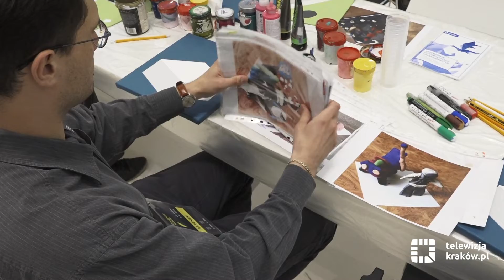„Obraz w pigułce” na Dźwigaczach Kultury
Kolejna odsłona projektu „Obraz w pigułce” tym razem odbywa się podczas konferencji „Dźwigacze Kultury” w Centrum Kongresowym ICE Kraków. Dla szpitali dziecięcych uczestnicy malują wspólnie obrazy z projektu „Człowiek na Księżycu”, które są oparte na pracach stworzonych przez dzieci ze szpitala. W tym roku akcję współtworzą dzieci z Madagaskaru, Ukrainy i Kazachstanu. Akcję wspierają także znane i lubiane osoby. 6 grudnia w magistracie odbędzie się aukcja, podczas której można wylicytować obrazy i wesprzeć dzieci na Madagaskarze.